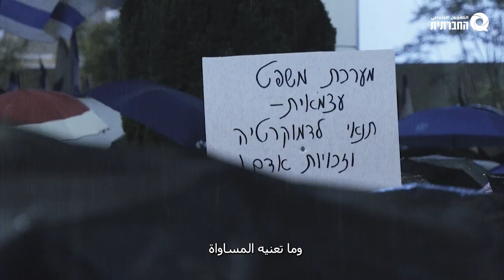מדברות דמוקרטיה - יפו | بحكوا ديمقراطيّة - يافا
במובנים מסוימים ניסיון ההפיכה המשטרית הוא האביב הדמוקרטי בישראל. שנים שחיינו פה על בערך דמוקרטיה, בערך שוויון, חצי כוח חופש, ועליונות יהודית על מלא. עכשיו מתחילות לעלות תביעות להגדרה מחודשת, למסגור שונה. חלקים רחבים בציבור עייפים מלשאת את נטל הבחירות האידיאולוגיות של חלקים אחרים שניסו, וגם הצליחו, לגרור את החברה בישראל לוותר על המאבק לשלום, ולהילחם על הנצחת המלחמה. לוותר על דמוקרטיה, לטובת נרטיב משיחי שמדכא את כל מי שאחר או שונה.
אמונה עספור , אזרחית, אקטיביסטית, פלסטינית ופמיניסטית, היא אחד הקולות החשובים והחכמים שחייבים להישמע בחברה שלוחמת על שוויון, חופש, וזכויות אדם. או במילה אחת על דמוקרטיה.
מדברות דמוקרטיה 2# מתארחת הפעם ביפו

بمفاهيم كثيرة "الإنقلاب القضائي" هو الربيع الديمقراطي في اسرائيل.
عشنا هين سنين كثيرة بتقريباً ديمقراطيّة، تقريباً مساواة، بالقوّة حرّية وفوقية يهوديّة كاملة. من جديد بدات تطلع مطالبات لتعريف متجدد وتأطير مختلف. جزء كبير من الجمهور تعب من انه يحمل عبئ الاختيارات الأيديولوجيّة للأجزاء الثانية اللي حاولوا، ونجحوا يخلّوا المجتمع الإسرائيلي يتخلى عن النضال للسلام، وانه يقاتل لاستدامة الحرب.
التخلي عن الديمقراطية لصالح سرديّة بتقمع الآخر والمختلف.
أمونة عصفور، مواطنة ،ناشطة اجتماعيّة، فلسطينية ونسويّة. هي من الأصوات الذكيّة والحكيمة اللي لازم تنسمع بمجتمع اللي بناضل عشان الحريّة، المساواة وحقوق الإنسان. أو بكلمات أخرى... الديمقراطيّة.
بحكوا ديمقراطية #٢ هذه المرّة بضيافة يافا.

צילום تصوير : מתן חכם متان حخام
עריכה مونتاج : אדם גלמן آدم غلمان
אפטר مؤثرات بصريّة : מתן חכם متان حخام